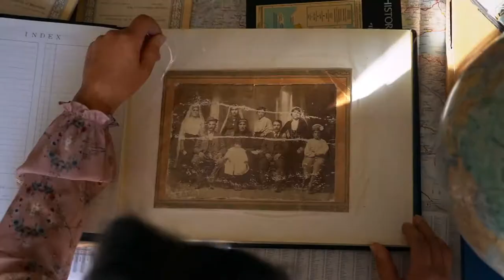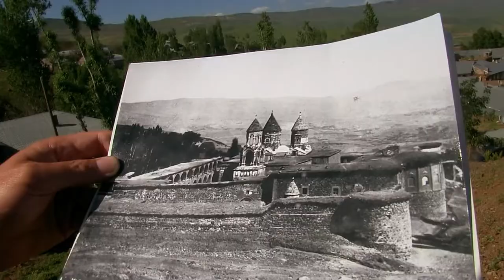The Hidden Map - Trailer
An American-Armenian traveling through Turkey in search of her ancestral home meets a Scottish explorer along the way. Together they dig beneath the surface of modern-day Turkey, discovering lonely relics and silenced stories of a forbidden past…unearthing buried secrets and the hidden map.

Genre: Documentary
Run time: 50 min
Year: 2019
Country: Turkey, USA
Director: Ani Hovannisian
Classification: Exempt from classification – recommended PG
Language: English